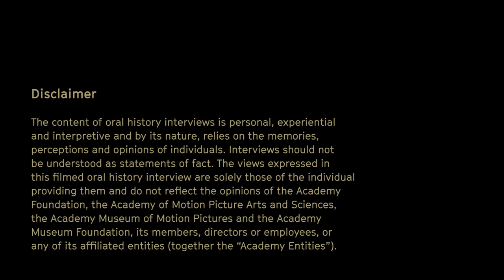Academy Visual History with Sacheen Littlefeather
Sacheen Littlefeather is interviewed by Academy Museum Director and President Jacqueline Stewart on June 18, 2022 in the San Francisco Bay Area. Littlefeather (Apache/Yaqui) discusses the challenges she faced as a young woman, her religious faith, and journey into Native American activism. She recounts her appearance at the 1973 Oscars® on behalf of Marlon Brando and its harmful effect on her personally and on her career. Littlefeather also talks about her commitment to Native American sovereignty and self-representation in film, and the importance of supporting younger generations. In the second part of the interview, Littlefeather invites adopted niece/caregiver Calina Lawrence to join the conversation (facilitated by Director of Oral History Projects Teague Schneiter) and perform a song.

Content warning: This Visual History includes discussion about attempted suicide  and thoughts of suicide that some audiences may find disturbing.

00:00:00 Opening Titles
00:00:28 Introduction – Childhood and family
00:09:36 Early Life – Mental health challenges
00:31:17 Early Life – Identity and culture
00:35:52 Influences – Early creative interests
00:48:58 Influences – First movie memory
01:00:02 Early Career – San Francisco
01:15:16 Early Career – Meeting Marlon Brando
01:22:26 Early Career – Activism
01:39:47 Academy Awards® – Representing Marlon Brando
01:58:49 Academy Awards® – Aftermath
02:08:45 Career – Film roles
02:34:32 Career – San Francisco Ballet Company
02:39:10 Career – Impact of Reel Injun
02:41:47 Career – Sacheen: Breaking the Silence
02:46:23 Reflections – Cancer diagnosis and facing mortality
03:01:35 Reflections – Words of gratitude
03:04:04 Part II – Meeting adopted niece/caregiver Calina Lawrence

All rights to the interviews are property of the Academy Foundation. This interview record cannot be reproduced or distributed without permission.

About Academy Oral History Projects:
The mission of Academy Oral History Projects is to collect, record, preserve and provide access to personal spoken accounts that provide insight into the history and evolution of the art, science and craft of motion pictures.

View interviews included as part of the 2017 PST LA/LA Cultural Festival